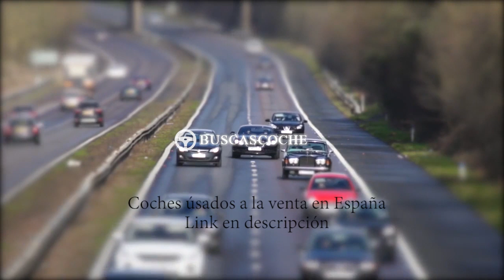Peugeot 508 en Barcelona desde 4000€, mejores ofertas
Ultimos coches Peugeot 508 usados en venta en la provincia de Barcelona, visita para verlos.